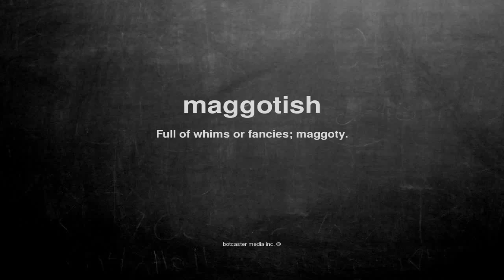What does maggotish mean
What does maggotish mean in English?